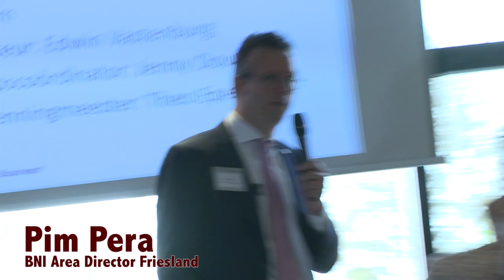BNI Chapter Drachtster Feart Opening | AMfilms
Voor de opening van deze chapter hebben wij een korte compilatiefilm gemaakt voor de BNI.